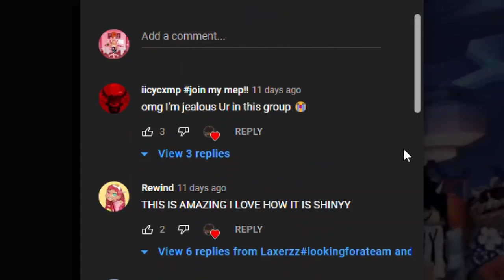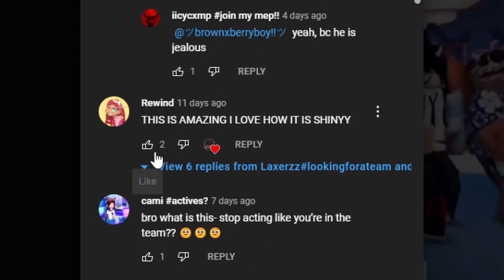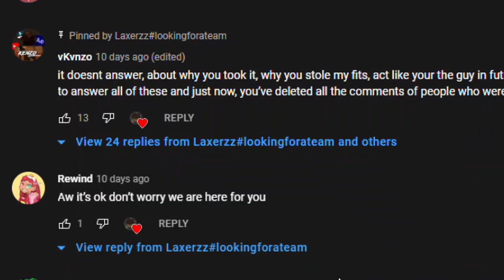Is STEALING!!! (Stole from @Fadedshorts3030 and @vKvnzo's team)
@nicknchayse  is STEALING videos from YouTuber @vKvnzo and his friends in their YouTube friend group. PLEASE help put a STOP to this thief! He's LIED and lied about stealing content and I guess he's also stealing other YouTube creator's edits. STOP him before he steals from MORE people!
~My links~

~Tags~